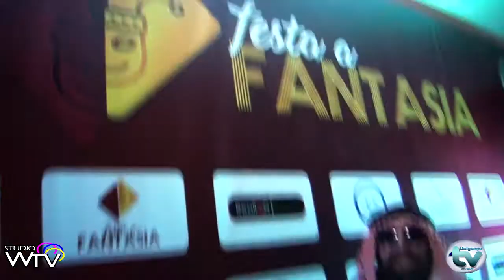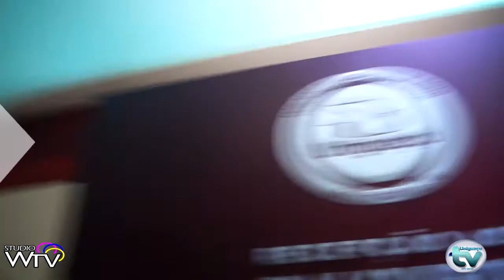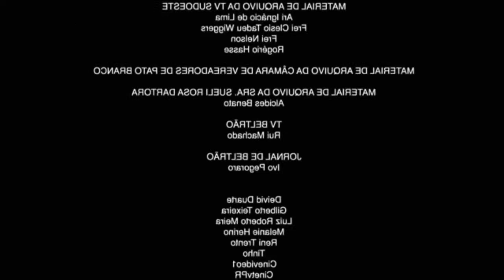Festa a Fantasia 2018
A equipe do STUDIO W PRODUÇÕES, de Mallet, participou de mais uma Festa de Recepção aos Calouros da Uniguaçu e produziu uma reportagem sobre o evento.

Confira como foi: